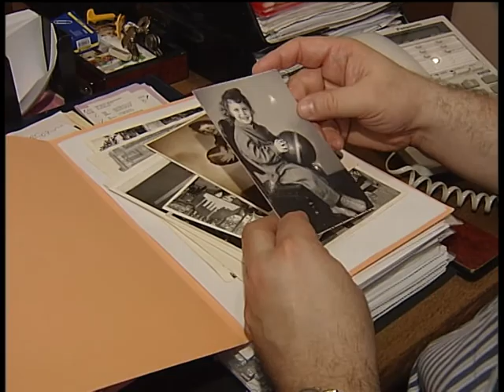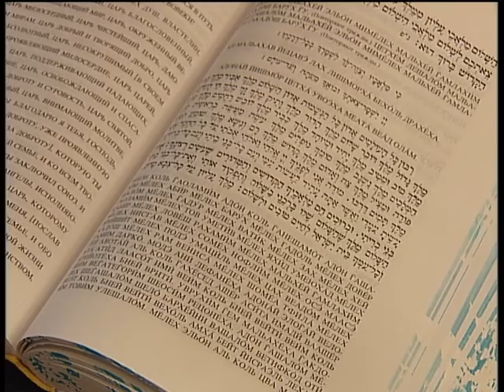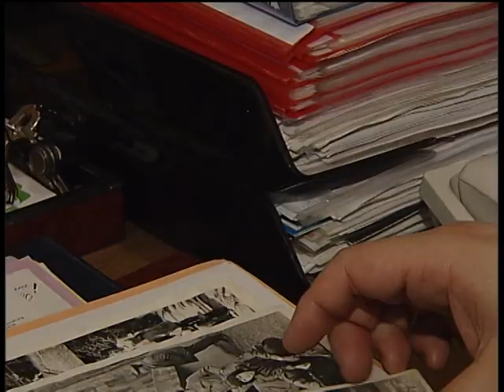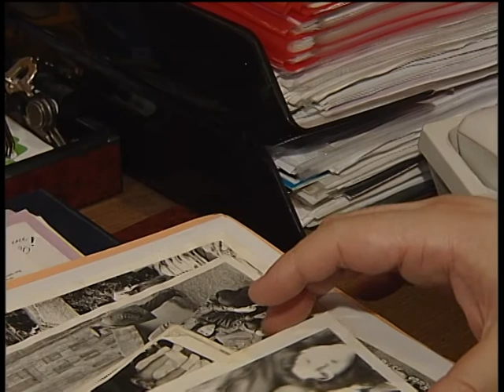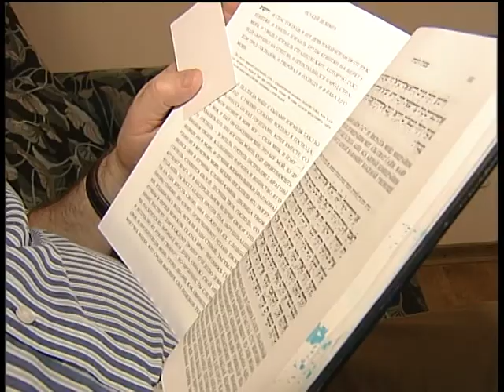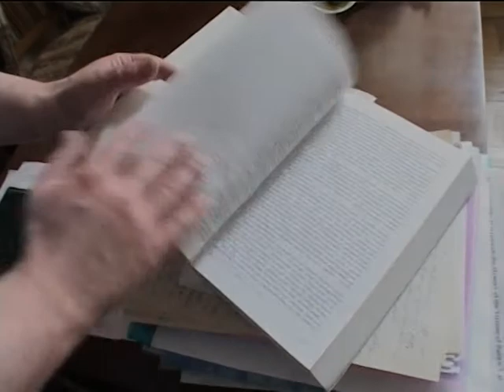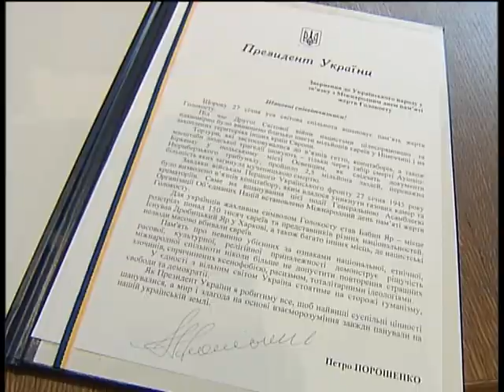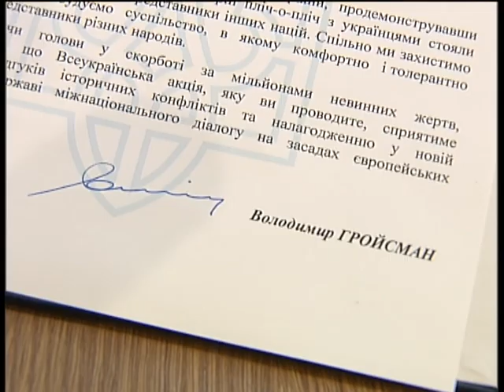Аркадий Монастырский. Портрет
Документальный фильм посвящен 25-летию общественной деятельности президента Еврейского форума Украины, первого заместителя Председателя Ассамблеи национальностей Украины А.И. Монастырского, где главный герой рассказывает о еврейской жизни в Киеве и о себе.

В повествовании фильма перелистываются важнейшие страницы современной истории нашего государства.